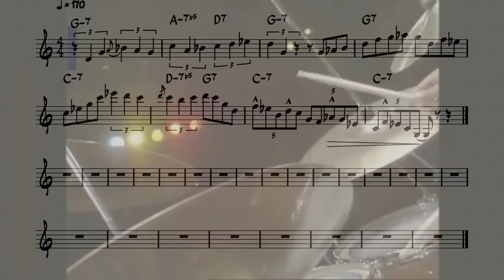Sure that Arturo Sandoval felt very good playing this / solo transcription🎵​🎺​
Este es un fragmento del concierto en vivio que se dio lugar en el 75 aniversario de Dizzy Gillespie junto a Arturo Sandoval, protagonista del video.
Ha sido un placer transcribir este fragmento del tema "And then she stopped" , espero que lo disfruten.🎶​🎵​🎺​🎺​✨​